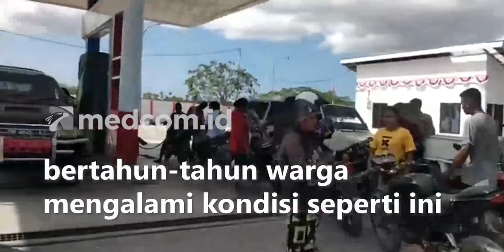AKIBAT SALING BEREBUT BBM, WARGA DI NTT RICUH DAN NYARIS BAKU HANTAM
Kericuhan mewarnai antrean BBM di SPBU di Kabupaten Sabu Raijua, Nusa Tenggara Timur. Diduga kericuhan ini terjadi akibat saling berebut BBM. Dalam video unggahan tersebut, terlihat kericuhan dan nyaris baku hantam antar warga terjadi di dalam SPBU. Sementara itu, terlihat juga antrean panjang kendaraan yang mengular di lokasi pengisian BBM. Warga berharap agar kondisi ini bisa segera teratasi karena sudah bertahun-tahun warga mengalami kondisi seperti ini akibat kelangkaan BBM.